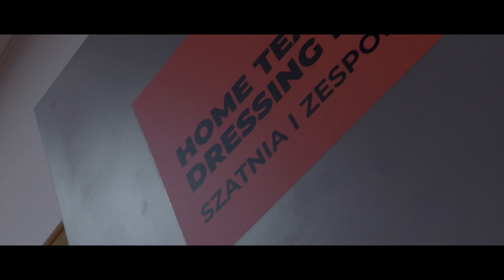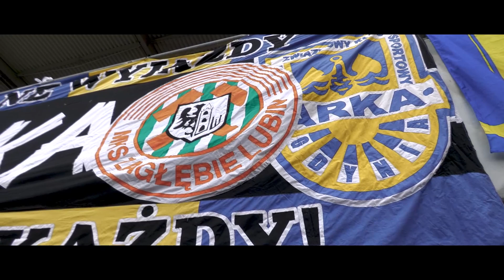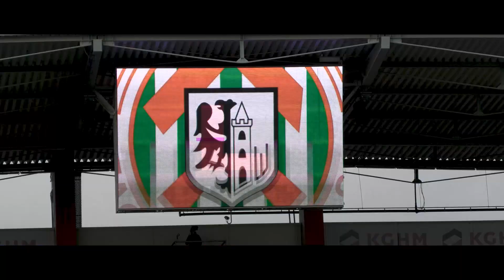Remis po emocjonującym spotkaniu | Kulisy meczu KGHM Zagłębie - Lechia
W meczu 31. kolejki PKO BP Ekstraklasy podopieczni Piotra Stokowca podzielili się punktami z Lechią Gdańsk po remisie 2:2. Spotkanie dostarczyło nam wielu emocji, a w drugiej połowie meczu Miedziowi odrobili straty za sprawą Patryka Szysza i Filipa Starzyńskiego. Zapraszamy do obejrzenia zakulisowych wydarzeń meczu KGHM Zagłębie - Lechia.